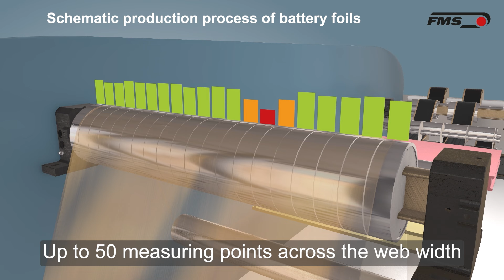FMS-segFORCE – Quality Assurance for Battery Foil Production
Understand the unique tension characteristics of each material strip and roll, allowing the operator to discern individual tensions for optimal processing.
Identify faulty rolls as rapidly as possible, and prior to adding process value to material that may ultimately be scrapped.
Early detection of wear and tear in the unwind & rewind shaft systems enables proactive maintenance measures.

The FMS-segFORCE has provided sophisticated tension monitoring in anode and cathode production as well as notching operations.